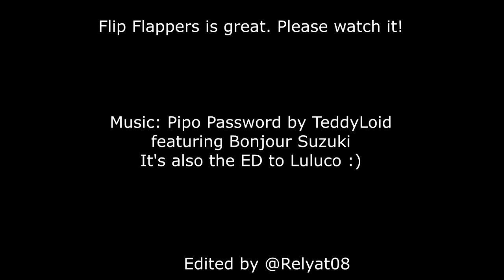Flip Flappers(フリップフラッパーズ) Sakuga MAD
I know this is a little unusual as far as MADs go. It's not often one focuses entirely on a single show. But I wanted to give it  a shot. Flip Flappers was a vibrant, creative, fascinating show, and it had more than enough highlights to fill a single video. I hope you enjoy it.

Music is: Pipo Password by TeddyLoid featuring Bonjour Suzuki

Key animation in order of appearance:
Fumiaki Kouta(光田 史亮)
Ripa
Mitsuru Ishihara(石原 満)
China(ちな)
Atsuki Shimizu(清水 厚貴)
Yumi Ikeda(池田 由美)
Takashi Kojima(小島 崇史)
Hakuyu Go(伍 柏諭)
Keiichiro Watanabe(渡邊 啓一郎)
Isuta Meister(椅子汰)
Shun Enokido(榎戸 駿)
Hisaya Kuwabara(桑原 寿弥)
Satoshi Harayama(原山 智)
Naoya Wada(和田 直也)
Yukina Kousaka(小坂結季奈)
Keisuke Kojima(小嶋 慶祐)
Ryu Nakayama(中山 竜)

1- This video is purely fan-made and is not associated with the musical artist and anime company in any way.